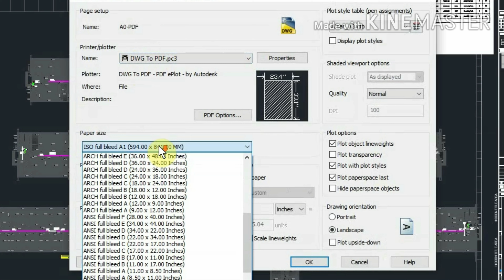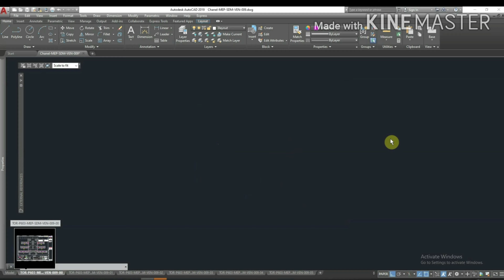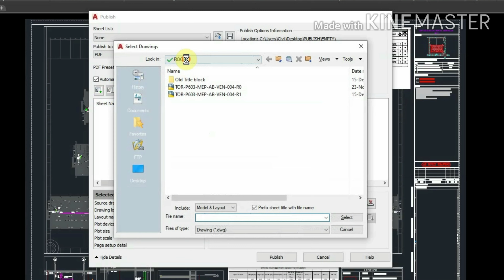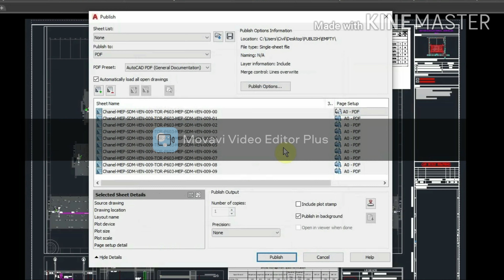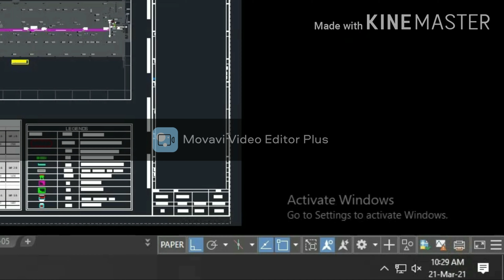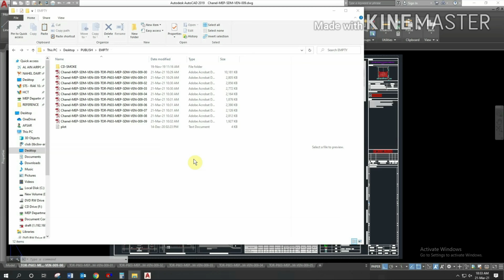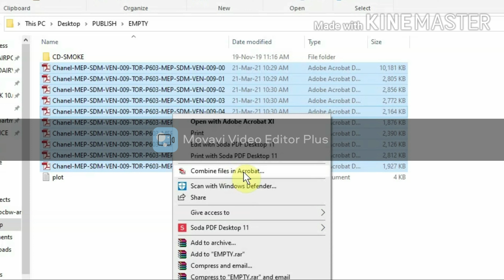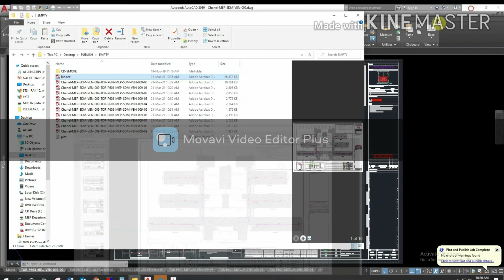How to make page setup | how to PUBLISH all layout, Tab or Drawings together in Auto CAD how to plot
How to make page setup Plot or Print pdf  by PUBLISH Command all layout together in Auto CAD | Learn Autocad Command & key |  This video will help you to understand Publish command in Auto-Cad. For more clarification you can ask me in comments section.